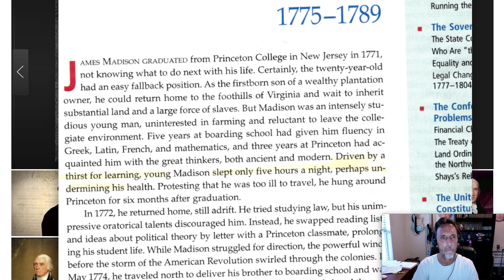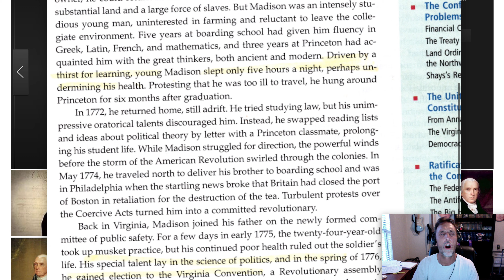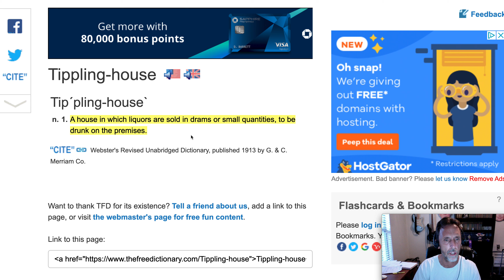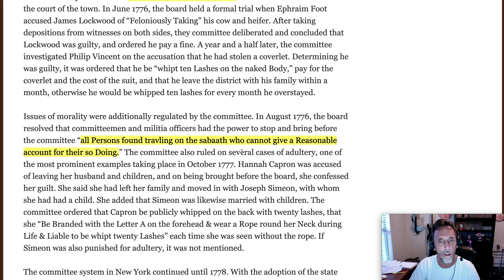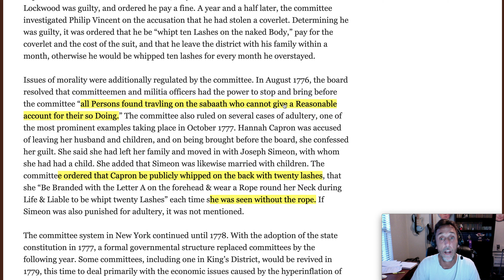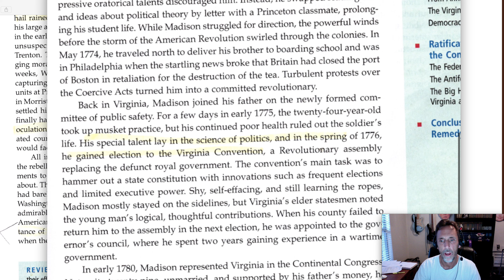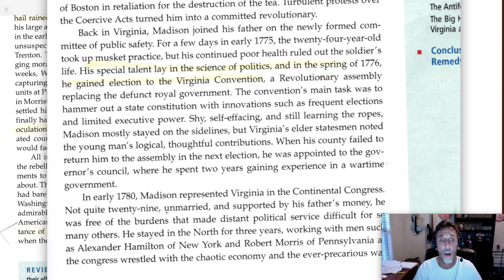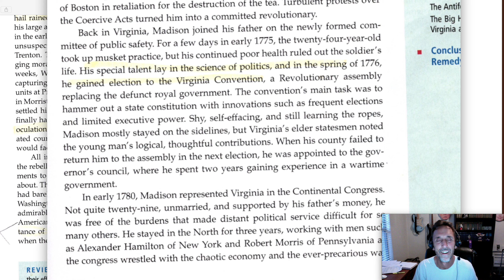The Floundering Father